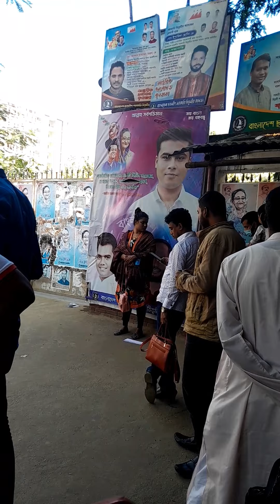বেকার জীবন চাকরি প্রতাশী?